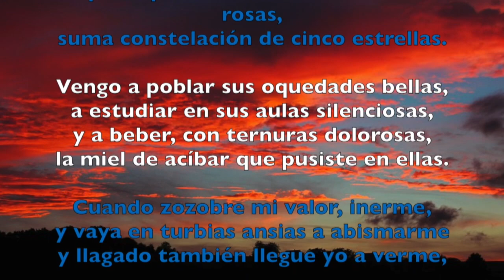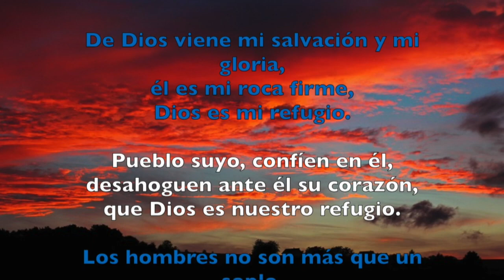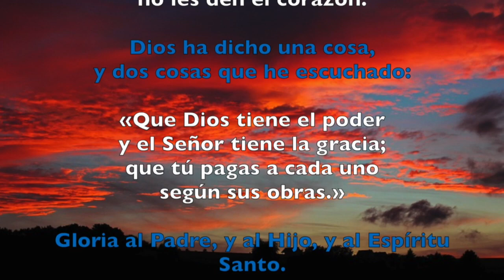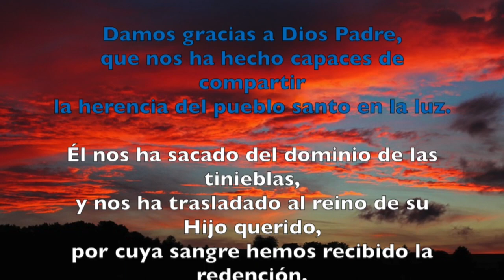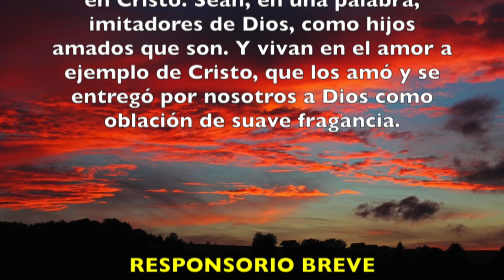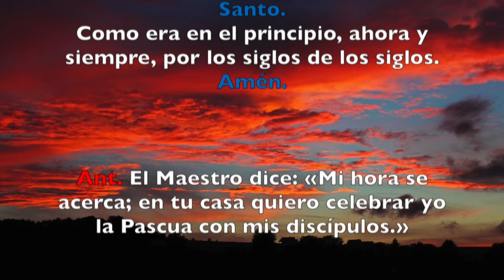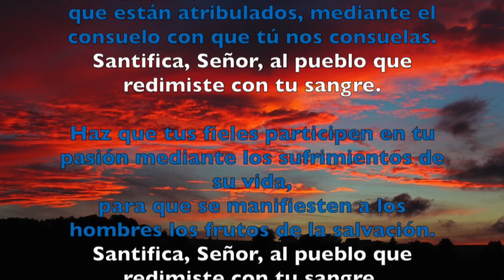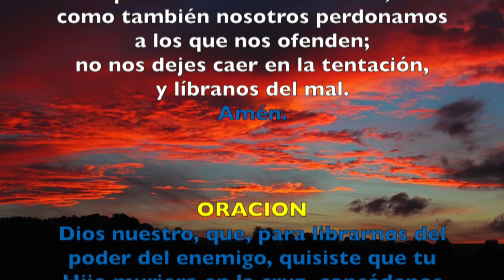Oración de la tarde (Vísperas) , MIÉRCOLES 28 DE MARZO 2018 | Padre Sam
Liturgia de las Horas. Vísperas. Miércoles Santo.